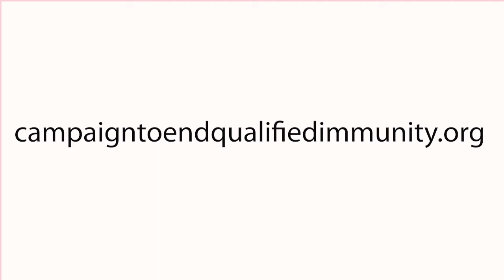Ben & Jerry's Founder Ben Cohen talks Ice Cream & Qualified Immunity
This is a trailer for our recent interview with Ben Cohen. He is cofounder of America's most beloved ice cream company, Ben & Jerry's. Mirriam and Ben talk ice cream, business, and their shared passion: abolishing qualified immunity.

Ben & Jerrys founder Ben Cohen comes on the show today! What a joy this interview was.

Of course everyone wants to know the ice cream stories. We've got plenty of those for you here. Ben Cohen and Jerry Greenfield founded the most beloved American ice cream company "Ben & Jerrys" in 1978. You will get to hear some great stories from the early days of the business.

Mirriam asks how Ben & Jerrys was ahead of other businesses in the area of social activism. Wasn't it risky?

Mirriam and Ben also discuss an issue very important to both of them: qualified immunity. Qualified immunity is a court-made legal doctrine that allows police to avoid accountability. This lack of accountability has made led to deadly police interactions for Black Americans. Both Mirriam and Ben are looking to abolish the entire doctrine through an act of Congress.

Ben is part of a huge initiative: The Campaign to End Qualified Immunity Now.

Mirriam is on board. Let's help Ben Cohen get qualified immunity abolished. There are plenty of tools on the website that will assit you in getting active. Please also go to our playlist that is dedicated to the topic of qualified immunity here:

Mirriam can be found on Twitter @mirriam71